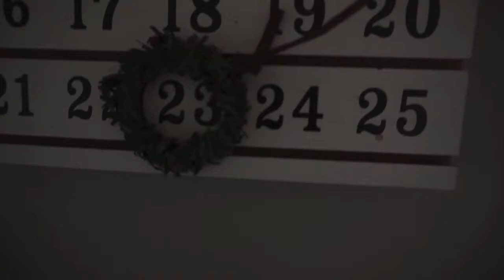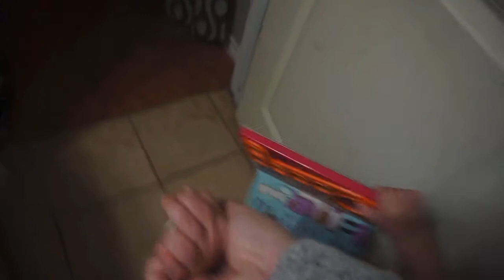A DAY IN THE LIFE | VLOGMAS 2020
Just a little look into our daily routine (while daddy’s off) in December!! I’m so thankful for my little family! ❤️💚🎄

S U B S C R I B E!! Xoxo